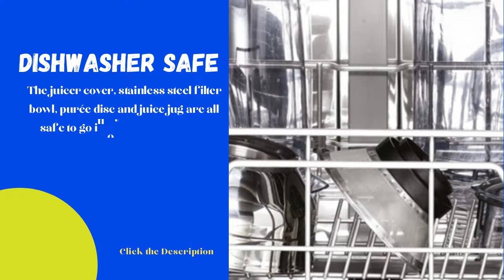Breville BJE430SIL Juice Fountain Cold Centrifugal Juicer 2021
Breville BJE430SIL Juice Fountain Cold Centrifugal Juicer 2021 ,the Breville Juice Fountain Cold is a high performance ,Breville BJE430SIL Juice Fountain Cold Centrifugal Juicer 2021,A Breville juicer with Cold Spin Technology and an Italian-made precision mesh filter,Breville BJE430SIL Juice Fountain Cold Centrifugal Juicer 2021

Link-

The Breville Juice Fountain Cold is a high performance juicer with an innovative cold extraction system that can provide a super sized 70fl oz of juice goodness; The 850 watt motor processes even the toughest fruits and vegetables in just seconds
Cold Extraction System: A Breville juicer with Cold Spin Technology and an Italian-made precision mesh filter, allows you to avoid damage to vitamins and minerals from heat and processing
Short Prep Time: The juicers unique 3 inch extra wide chute feed allows you to juice whole fruits and vegetables without pre-cutting
Extra Large Seal and Store: Juice and seal in a XL 70 fl oz jug for the whole family or store it in the refrigerator for up to 3 days
LED Display: The juicer machines display illuminates if the motor has stopped due to overloading; This is a preventative feature to ensure safe use and ensure motor longevity
Juice Nozzle: Perfect for mess-free juicing straight into a glass; Simply invert the nozzle when finished to avoid juice drips
Included Accessories: 70 fl oz Easy Seal Juice Jug with Froth Separator, Detachable Spout for Juicing Directly into Glass and Easy Cleaning Brush.

Product description-
Get into juicing with this no nonsense dual Speed juice fountain cold. Ideal for first time juicers, this juicer runs on 850 watts and has two Speeds, 13,000RPM or 6,500RPM, for hard and soft ingredients. Fruit is largely composed of water, but its selling point is its nutritional value. How do you extract the juice from fruit, without leaving the nutrients behind? Breville's Nutria Disc and patented juicing system extract more nutrients than other juicers and transfers less than 1.8F of heat to protect enzymes and maximize nutrient absorption of select nutrients. The uniquely designed juicing system features a feed chute that is centered over the shredding disc. This allows for more efficient juicing than systems that introduce ingredients on the side of the shredding disc. The dual Speed, 850 watt motor allows you to juice hard fruits and vegetables like apples and beets on high Speed at 13,000 RPM, while the low Speed (6,500rpm) is optimal for softer fruits and leafy Green vegetables like cantaloupe and spinach. The Juice Fountain Plus cutting disc is so powerful that pineapple can be juiced in large chunks with the rind on. In addition, this juicer features an extra wide 3 inch feeder chute that accommodates large chunks or entire pieces of fruit or vegetables, eliminating the need for chopping vegetables. The BJE430SIL is not only easy to use, but also easy to clean. It is pulp ejecting and comes with a large capacity pulp collector and most parts can be cleaned on the top shelf of the dishwasher.